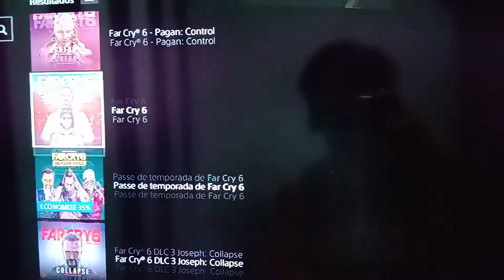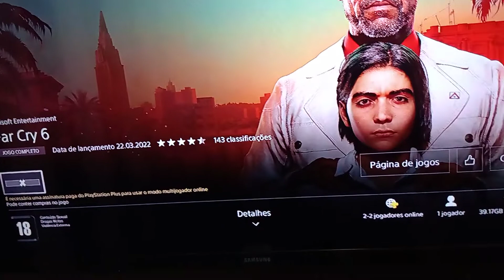FAR CRY 6 GRÁTIS POR TEMPO LIMITADO! BAIXE GRÁTIS ANTES QUE O TEMPO ACABE!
DEIXEM NOS COMENTÁRIOS IDEIAS PARA VIDEOS TAMBÉM, AGORA E A ETAPA FINAL, RUMO AOS 1K